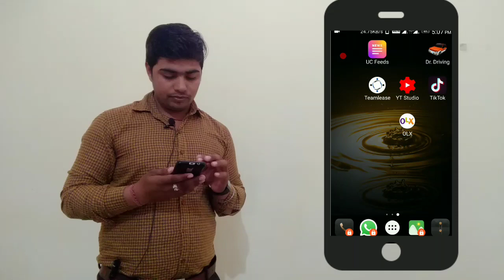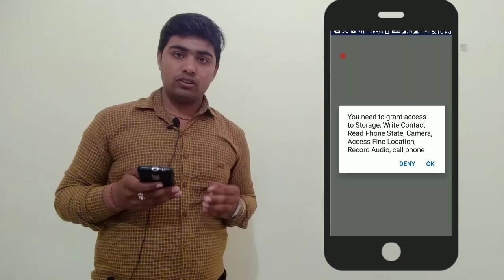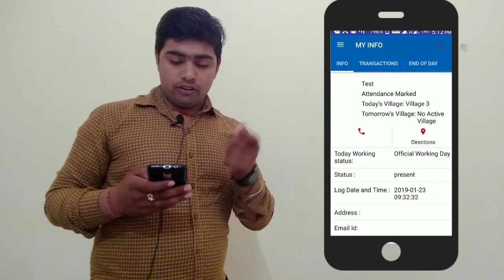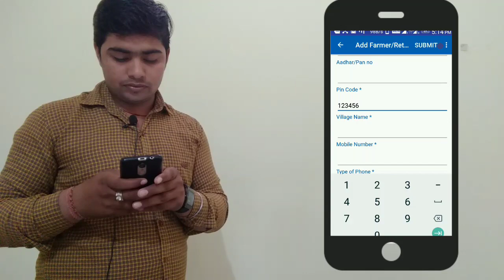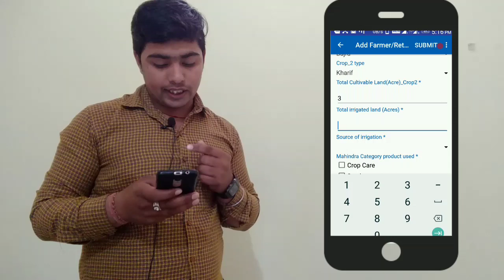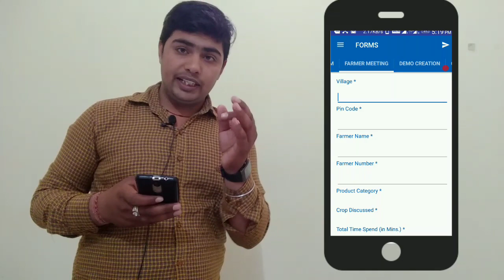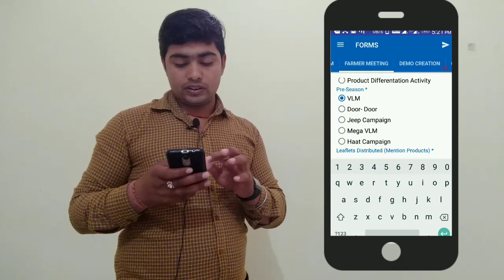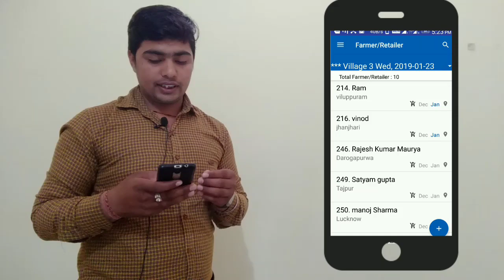Part -1 How to use Bizom 2 Application ll Bizom 2 App ko kaise chalaye ll Kishan seva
agriculture machine,
agriculture business,
agriculture drone,
agriculture 2,
agriculture in israel,
agriculture in india,
agriculture in bangladesh,
agriculture degree,
agriculture tools,
agriculture videos,
agriculture and organic farming working model,
agriculture and climate change,
agriculture and food security,
agriculture abbreviation,
agriculture and organic farming,
agriculture automation,
agriculture africa,
agriculture agriculture,
agriculture at home,
agriculture advertisement,
a/l agriculture,
agriculture bangladesh,
agriculture bd,
agriculture bangla,
agriculture basics,
agriculture business plan,
agriculture book,
agriculture business management,
agriculture bill,
agriculture business in bangladesh,
drdo sta b agriculture,
b.sc agriculture,
b s c agriculture subjects,
b.sc agriculture jobs and salary,
b tech agriculture,
b s c agriculture jobs,
b tech agriculture job opportunities,
b.sc agriculture entrance exam 2018,
agriculture income b.com,
b gudi agriculture university,
agriculture class,
agriculture class 10,
agriculture college,
agriculture crash course,
agriculture course,
agriculture cambodia,
agriculture channel,
agriculture class 8,
agriculture commercial,
agriculture checkpoint,
b.s.c agriculture information,
g c agriculture,
c pas sorcier agriculture,
agriculture digest,
agriculture documentary,
agriculture day,
agriculture department,
agriculture definition,
agriculture development,
agriculture design,
agriculture drawing,
haryana group d agriculture,
cours d'agriculture,
d composer agriculture,
d composer agriculture telugu,
d composer agriculture marathi,
agriculture group d recruitment 2018,
agriculture d'aujourd'hui,
video d'agriculture,
ecole nationale d'agriculture de meknes,
film d'agriculture,
agriculture education,
agriculture essay,
agriculture environment,
agriculture extension,
agricultural economics,
agricultural engineering,
agriculture entrepreneur,
agriculture economy,
agriculture en afrique,
e agriculture concept and application,
e agriculture in hindi,
e agriculture project,
e agriculture concept design and development,
e agriculture app,
e agriculture examples,
e agriculture definition in hindi,
e agriculture in india ppt,
e-nam national agriculture market,
e commerce agriculture,
agriculture food and natural resources,
agriculture farming in nepal,
agriculture food and natural resources jobs,
agriculture future,
agriculture fails,
agriculture farm,
agriculture farming project,
agriculture field officer,
agriculture for upsc,
j r f agriculture,
agriculture geography,
agriculture gk,
agriculture grants,
agriculture greenhouse,
agriculture general knowledge,
agriculture game,
agriculture genetics,
agriculture grade 10,
agriculture grade 12,
agriculture grade 5,
g c agriculture pvt ltd,
agriculture g k,
g b pant agriculture university,
g.henry agriculture,
agriculture history,
agriculture hsc,
agriculture harvesting,
agriculture helicopter,
agriculture hacks,
agriculture horticulture,
agriculture hindi,
agriculture hand tools,
agriculture house,
agriculture harvesting machines,
agriculture kya h,
agriculture in africa,
agriculture job openings,
agriculture jobs in ohio,
agriculture japan,
agriculture jobs in usa,
agriculture jugaad,
agriculture jobs in canada,
agriculture journalism,
agriculture jokes,
agriculture job in portugal,
m&j agriculture sdn bhd,
j form for agriculture income format,
agriculture khmer,
agriculture kannada,
agriculture kenya,
agriculture knowledge,
agriculture karnataka,
agriculture ka hindi,
agriculture kerala,
agriculture ki taiyari kaise kare,
agriculture kid,
agriculture kaise kare,
u k agriculture,
agriculture g.k. in hindi,
k p l agriculture,
agriculture land,
agriculture land for sale,
agriculture lecture,
agriculture lessons,
agriculture life,
agriculture loans,
agriculture lawyer,
agriculture logo,
agriculture law,
agriculture logo design,
l'agriculture,
l'agriculture en afrique,
l'agriculture moderne,
l'agriculture au cameroun,
l'agriculture au canada,
l'agriculture en cote d'ivoire,
l'agriculture aux etats unis,
l'agriculture en france,
l'agriculture au congo brazzaville,
l'agriculture au senegal,
agriculture major,
agriculture mutual funds,
agriculture marketing,
agriculture machine in bangladesh,
agricultural machinery,
agriculture model,
agriculture music,
agriculture movie,
agriculture mini tractor,
texas a&m agriculture,
m.sc agriculture,
m.sc agriculture entrance syllabus,
m k yadav agriculture,
m.sc agriculture jobs,
m tech agriculture,
m.p agriculture,
agriculture m'sila,
agriculture m,
agriculture news,
agriculture new technology,
agriculture nepal,
agriculture news channel,
agriculture notes,
agriculture nigeria,
agriculture news today,
agriculture natok,
agriculture news usa,
agriculture nursery,
n r sunda agriculture,
agriculture of bangladesh,
agriculture of israel,
agriculture organic farming,
agriculture of japan,
agriculture officer,
agriculture of cambodia,
agriculture of china,
ag